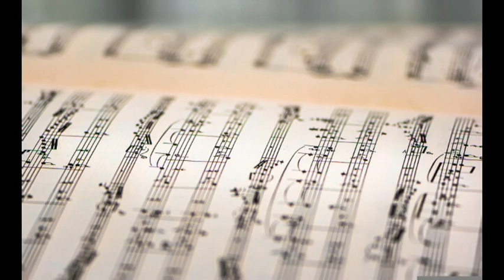En meim Herza - Friedel Kehrer & Stecki Steckroth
Friedel Kehrer, das Bronnweiler Weib

Musik und Text: Friedel Kehrer
Arrangement und Produktion: Bernd Steckroth
Bilder: Pixabay, Knut Licina